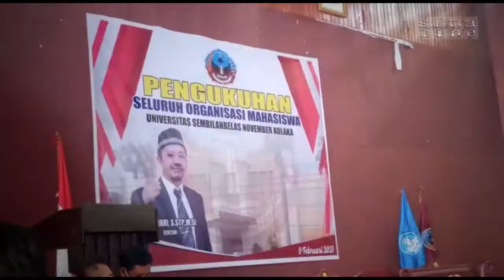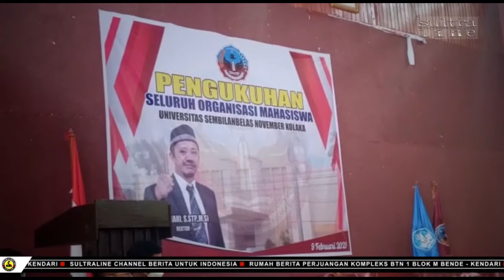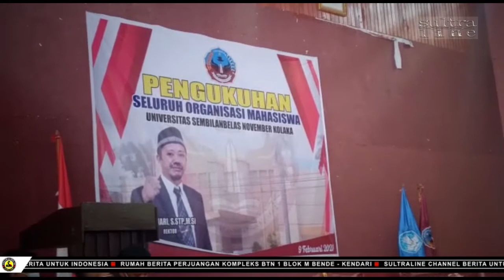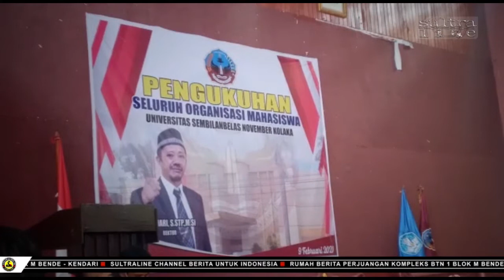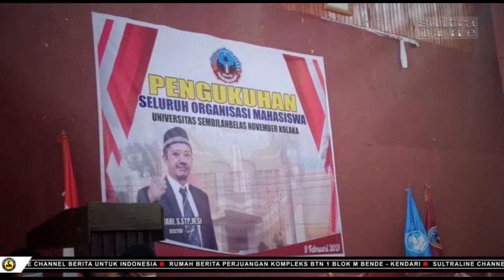KESAN DAN PESAN PENGURUS LEMBAGA DEMISIONER USN KOLAKA